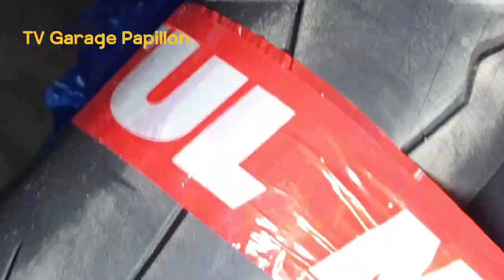엑시브 250 카페레이서 프로젝트17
릴레이 와 ECU 장착위치를 이동 장착하고 불 필요한 페어링을 제거했습니다. 그리고 달리는데 가장 중요한.. 미리 구해둔 슈퍼코르사 sc1을 꼽아줍니다.. 비드 브레이커가 없어서 고생을 하면서 장착했네요 .

 2:04  타이어 교환.

커스텀 전체 목록